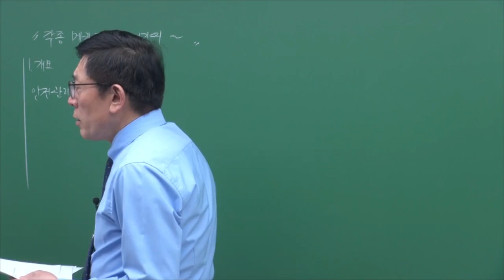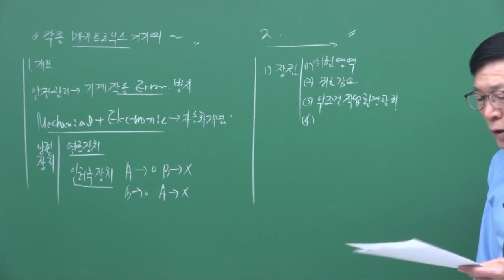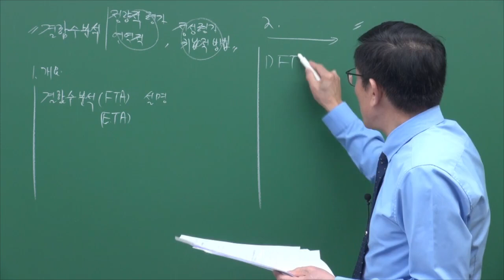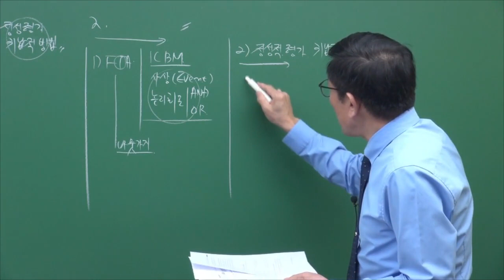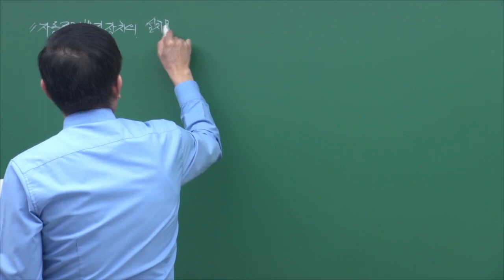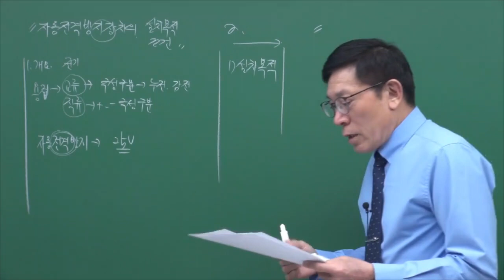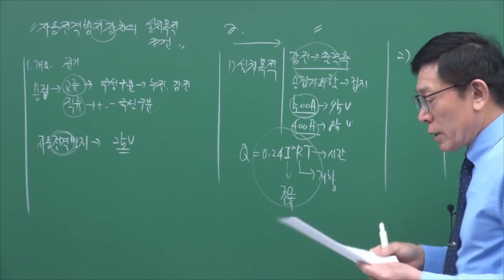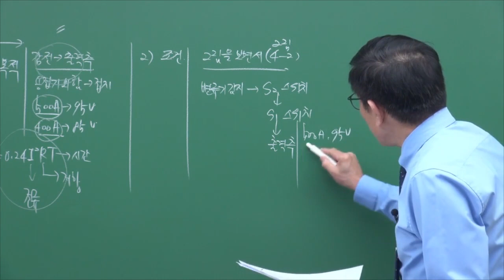[기계안전기술사] 최신 기계안전기술사 Ⅱ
최신 기계안전기술사 Ⅰ, Ⅱ, Ⅲ은 동일한 교재로 진행되는 강의입니다.

학습난이도
고급

학습대상
- 기계안전기술사 자격증을 준비하려하시는 분들

강의특징
- 기계안전기술사 시험의 핵심적인 내용들을 강조하여 자격증을 취득하는데 도움이 됩니다.